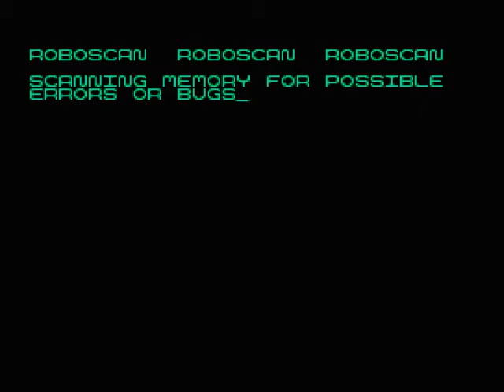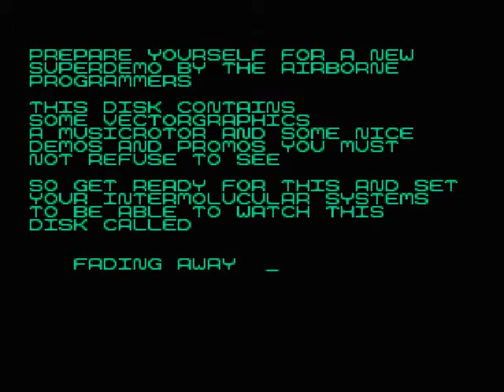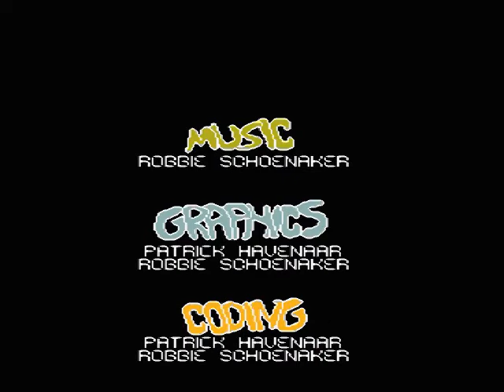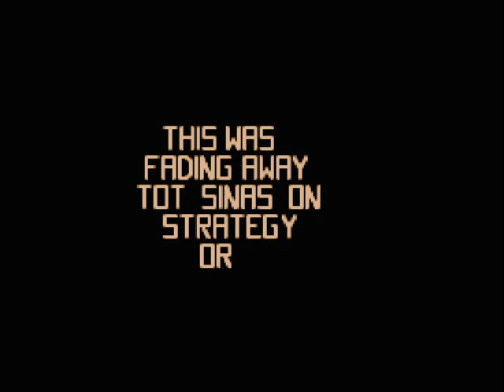DEMO MSX FADINGAWAY PARTE 1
DEMO DEL GRUPO AIRBORNE ,FM PAC Y MUSIC MODULE.